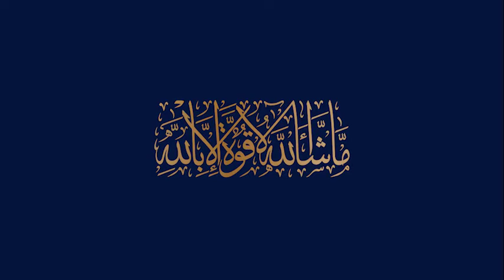Blue World Trade Centre Bahria Paradise Islamabad